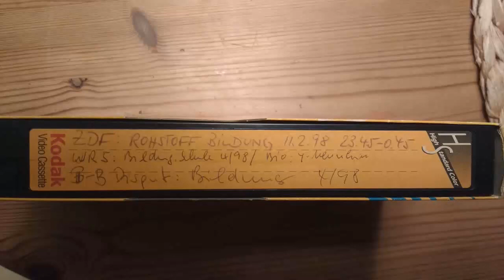"Bildung, wozu?" 42. Baden-Badener Disput (SWF) vom 26. April 1998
Dr. Anne-Marie LeGloannec, Politikwissenschaftlerin, Centre Marc Bloch, Berlin
Prof. Dr. Odo Marquard, Philosoph, Gießen
Prof Dr. Arnulf Baring, Professor für Zeitgeschichte an der FU Berlin
Porf. Dr. Alfred Grosser, Politologe, Paris
Prof. Dr. Michael Stürmer, Historiker, Universität Erlangen
Prof. Dr. Peter Sloterdijk, Philosoph, Karlsruhe
Gastgeberin: Gertrud Höhler